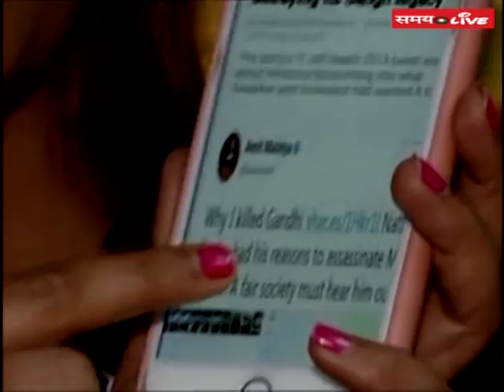Vijay Chowk : Debate on विकास एक खोज-गुजरात विधानसभा चुनाव 2017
Vijay Chowk:  Vijay Trivedi Having Debate on  विकास एक खोज-गुजरात विधानसभा चुनाव 2017, Development In Gujarat Missing… Finding...
Telecasts 8PM on 9th December 2017.
•  गुजरात विधानसभा चुनाव में पहले चरण की वोटिंग हो चुकी है। 68%हुई वोटिंग…
• First phase of elections in PM Modi's home state for 89 assembly seats, Saurashtra, south Gujarat regions finished…. 68% Voting recorded...
• गुजरात में गायब हुआ 'विकास', 'गैर हिंदू', 'नीच' के बाद 'अफजल' की भी हुई एंट्री…
• राहुल गांधी ने कहा कि गुजरात में झूठ सुन-सुनकर विकास पागल हो गया है…
• राहुल गांधी: मैंने उनसे गुजरात रिपोर्ट कार्ड के संबंध में दस प्रश्न पूछे थे, जिसका    उन्होंने जवाब नहीं दिया।….

About Channel

Note: Samaylive is the digital play of Samay News Network (Samay) which is part Sahara India' media vertical. Samay is a bouquet of 6 channels comprising

1) National Hindi Channel (Samay); and 4 Regional channels; 2) Samay Delhi NCR catering to the states of Delhi, Rajasthan, Haryana, H.P, and Chandigarh 3) Samay UP/UKD 4) Samay Bihar/JKD 5) Samay MP/CHG; and 6) Samay Aalami; a National channel in Urdu

Samaylive brings the news and non-news stories/events from Politics to Sports to Entertainment from the state/National level which matters the most to you in an objective format for its digital viewers.

Likeus on Facebook